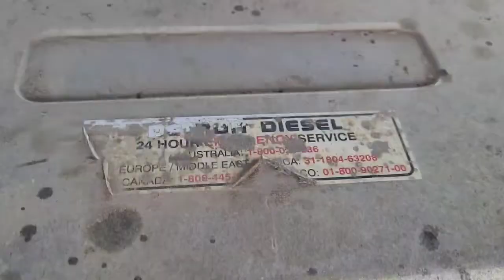1 de noviembre de 2022